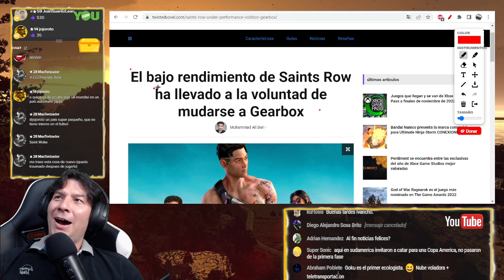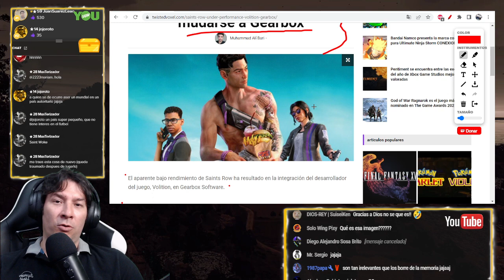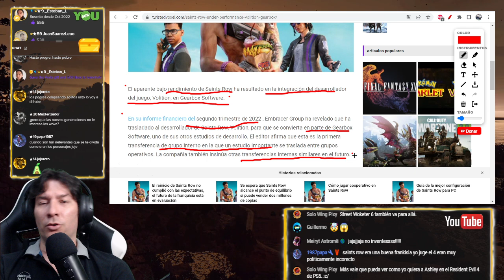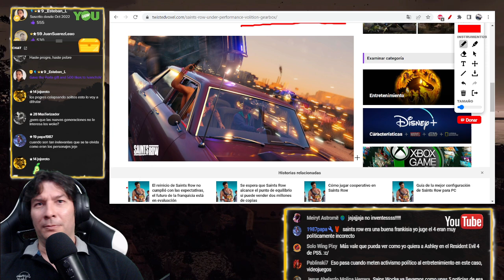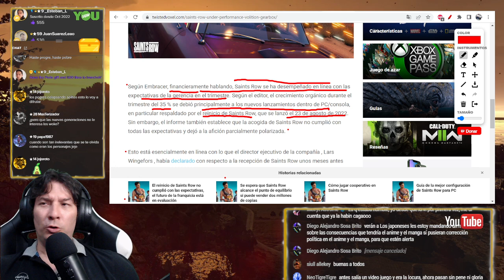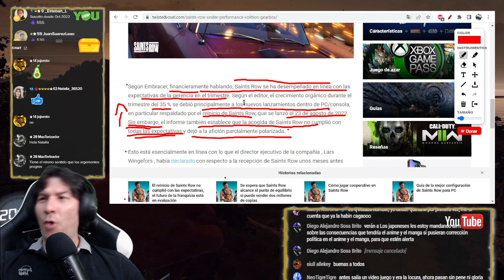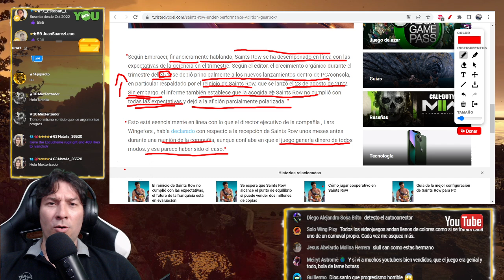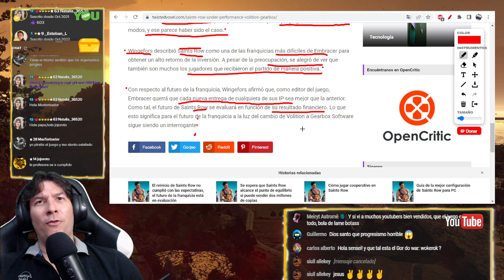Saint Row PROGRE y el RESULTADO FINAL para el desarrolaldor. IvanchoV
saint row,ponte progre hazte pobre,ivanchov,wokeccidente,woke,progre,ivanchov 2022,ivanchov saint row